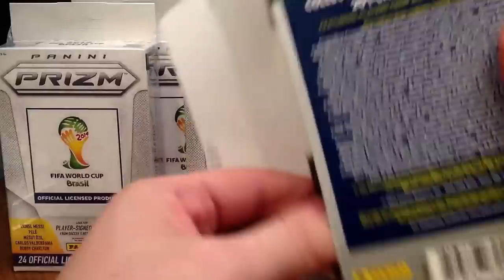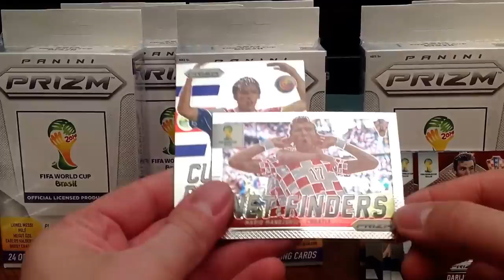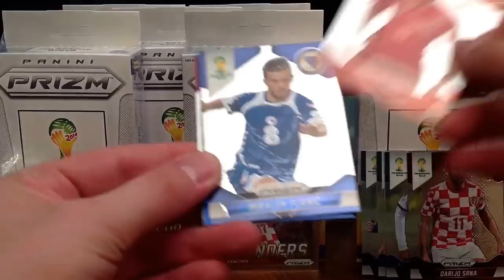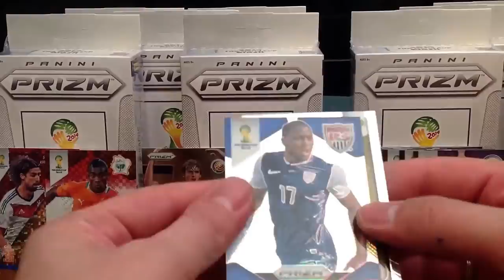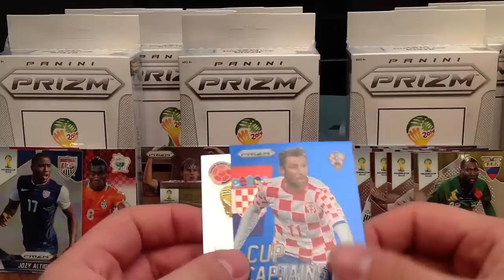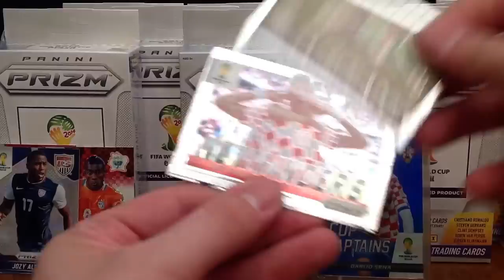☆ PRIZM WORLD CUP 2014 ☆ HANGER BOX ☆ LIMITED CARD ☆ PANINI ☆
Poniżej macie moje braki, chętnych zapraszam do wymiany!
GUARDIANS - INSERT PODSTAWOWY
1.  Rais M'Bolhi (Algeria)
4.  Asmir Begovic (Bosnia and Herzegovina)
6.  Charles Itandje (Cameroon)
7.  Claudio Bravo (Chile)
8.  Keylor Navas (Costa Rica)
9.  Boubacar Barry (Côte d’Ivoire)
10.  Joe Hart (England)
12.  Manuel Neuer (Germany)
13.  Jasper Cillessen (Netherlands)
14.  Stipe Pletikosa (Hrvatska)
15.  Gianluigi Buffon (Italy)
16.  Eiji Kawashima (Japan)
17.  Guillermo Ochoa (Mexico)
20.  Igor Akinfeev (Rossija)
21.  Iker Casillas (Espana)
23.  Fernando Muslera (Uruguay)
24.  Tim Howard (United States of America)
World Cup Stars - INSERT PODSTAWOWY
1.  Lionel Messi (Argentina)
3.  Eden Hazard (Belgium)
4.  Vincent Kompany (Belgium)
5.  Edin Dzeko (Bosnia and Herzegovina)
6.  Julio Cesar (Brasil)
7.  Neymar Jr. (Brasil)
8.  Thiago Silva (Brasil)
14.  Wayne Rooney (England)
17.  Manuel Neuer (Germany)
18.  Mesut Ozil (Germany)
20.  Arjen Robben (Netherlands)
22.  Wesley Sneijder (Netherlands)
23.  Luka Modric (Hrvatska)
24.  Andrea Pirlo (Italy)
25.  Gianluigi Buffon (Italy)
26.  Mario Balotelli (Italy)
27.  Javier Hernandez (Mexico)
28.  Cristiano Ronaldo (Portugal)
29.  Nani (Portugal)
30.  Andres Iniesta (Espana)
31.  David Silva (Espana)
32.  Gerard Pique (Espana)
33.  Iker Casillas (Espana)
34.  Sergio Ramos (Espana)
35.  Xavi Hernandez (Espana)
36.  Edinson Cavani (Uruguay)
39.  Landon Donovan (United States of America)
40.  Ronaldo (Brasil)
42.  Tim Howard (United States of America)
43.  Mario Kempes (Argentina)
45.  Diego Forlan (Uruguay)
49.  Luis Figo (Portugal)
Net Finders - INSERT PODSTAWOWY
1.  Gonzalo Higuain (Argentina)
2.  Lionel Messi (Argentina)
3.  Sergio Aguero (Argentina)
4.  Edin Dzeko (Bosnia-Herzegovina)
5.  Neymar Jr. (Brasil)
7.  Radamel Falcao (Colombia)
10.  Karim Benzema (France)
11.  Lukas Podolski (Deutschland)
12.  Marco Reus (Deutschland)
13.  Kostas Mitroglou (Hellas)
17.  Mario Balotelli (Italia)
18.  Shinji Okazaki (Japan)
20.  Cristiano Ronaldo (Portugal)
22.  David Villa (Espana)
23.  Edinson Cavani (Uruguay)
24.  Luis Suarez (Uruguay)
25.  Landon Donovan (United States of America)